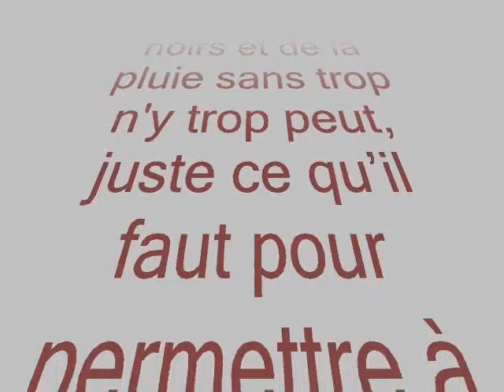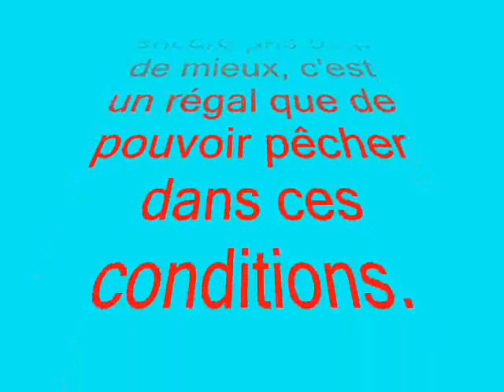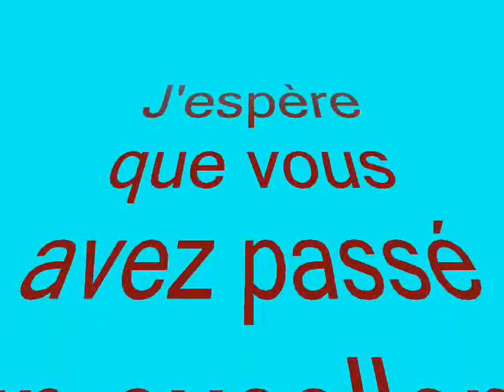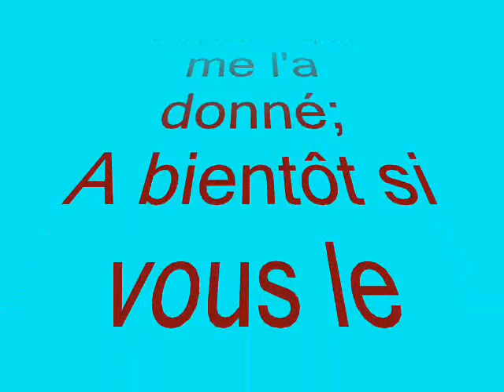sortie juin 2011 sous la pluie